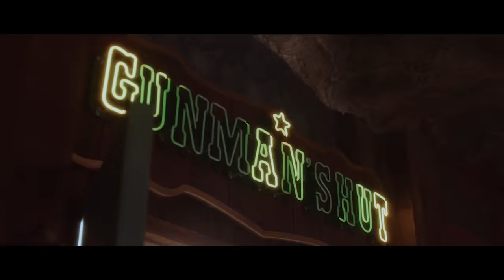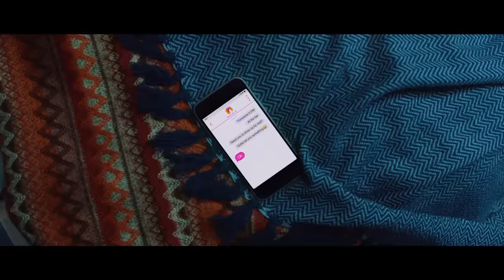MINO - '탕!♡ (TANG!♡)' M/V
MINO - 탕!♡ (TANG!♡)

너 어디서 왔는지 혹시 우주
여우 같은 표정으로 What the fox says 잘 안 들려
통장 사본 보여주면 넘어올래?
넌 대체 어떻게 공략하면 되니 I should 공부
Woo 총알은 충분하다니까
입만 벌려 스테이크 날아 들어간다 붕붕

아름다워 안 아까워
Money is power
속물 아니라고 넌
그냥 내 마음
표현이라고
받아줘
준비 장전 그리고 발사

탕! 탕! 탕! 탕!
먹어 입어
맘껏 I'll get the bill
먹어 입어
맘껏 그리고 발사

Pow! 뭐가 문제야
넌 그냥 즐기면 되고
보석을 래퍼들처럼 온몸에 뱅뱅 두르고
부르고 블랙 택시만을 그리고 식사는 미슐랭
으로 그 모든 계산은 나의 Credit card
모든 게 불필요해질 때까지 무조건 일시불

써재껴 like 게임머니
부담 갖지 마 영원히
그 대신 해 줘 나의 꾀꼬리
너 등 보이면 바로 백허깅

Money is power
속물 아니라고 넌
그냥 내 마음
표현이라고
받아줘

탕! 탕! 탕! 탕!
먹어 입어
먹어 입어
맘껏 그리고 발사

환심, 사치, 억지일 뿐
사실 맘을 사고 싶음
너를 꼬실 방법 좀
난 무식해서 여자 맘을 잘 몰라

뭔 짓까지 해야 되니
날 피하지 말아
또 상처받고 싶지 않아
이렇게까지 해도 다시 넌 내 가슴에

탕! 탕! 탕! 탕!
먹어 입어맘껏 I'll get the bill
먹어 입어
맘껏 그리고 발사